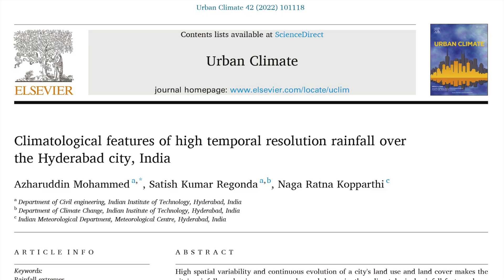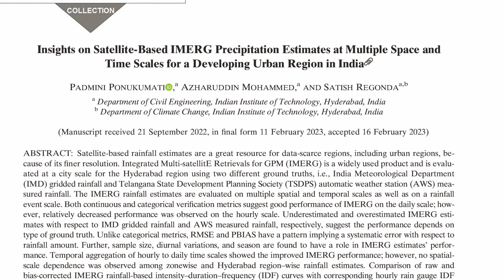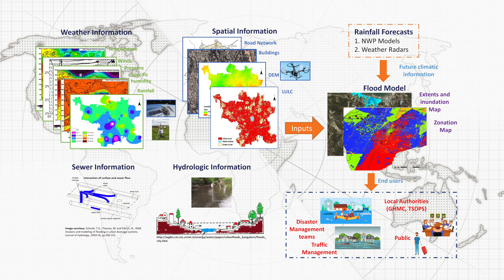Urban Flood Information System by Raft Group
Urban Flood Information System (UFIS) for the city of Hyderabad

UFIS Highlights:
• Envisions a future where urban flooding is a manageable challenge for the city of Hyderabad.
• Proposes an end-to-end flood information system integrating meteorology, hydrology and stakeholder-relevant aspects.
• Efforts have been made to understand climatological aspects of rainfall and flood drivers as well as the utilization of different types of rainfall products.
• Introduces data collection platforms with emphasis on citizen’s involvement via SnapFloodTM and Twitter (SnapFlood).
• Releases VarshaMitra, a mascot, illustrating the data collection aspect.